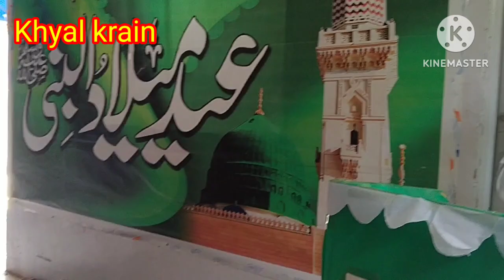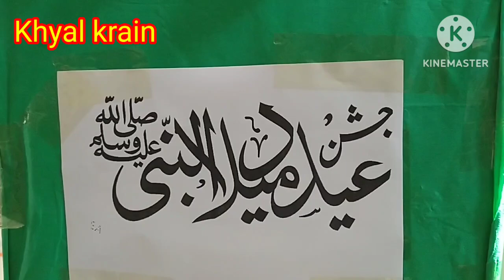Eid -e- Milad un Nabi s.a.w celebrated by students